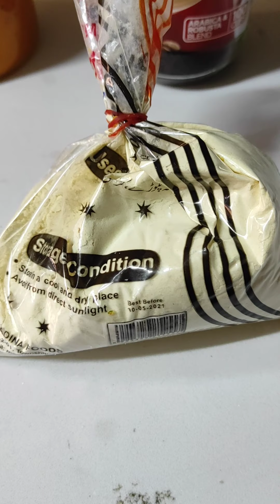1day skin whitening challenge only in 15 min(instantly)||100%work||Live demo||Before &after results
hi today in this video i will be telling you the easiest way to get clear,smooth and beautiful skin only in 15 by using simple pack.The topics we cover
how to get instant whitening
skin whitening challenge in 15 min
1day challenge for skin whitening
rang gora kerne ka tarika
skin whitening treatment urdu/hindi
skin lightning
full body whitening
glowing pack
glowing pack for winter
glowing pack for oily skin